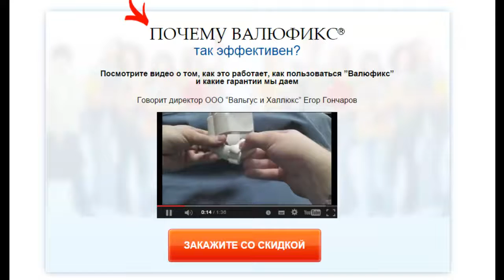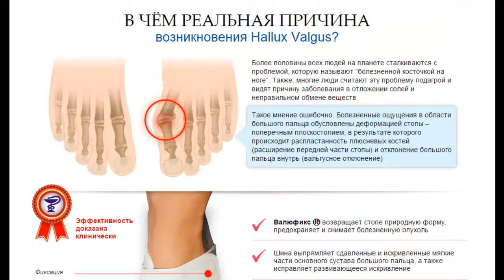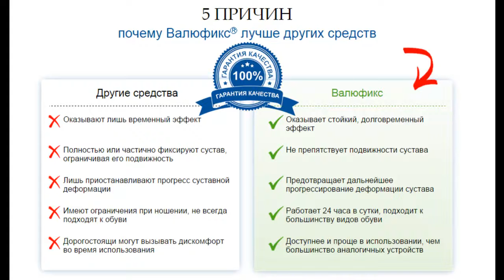Смотреть Шишка На Ноге И Как Ее Убрать Зож Лайф Полезные Советы - Как Убрать Шишку На Ноге